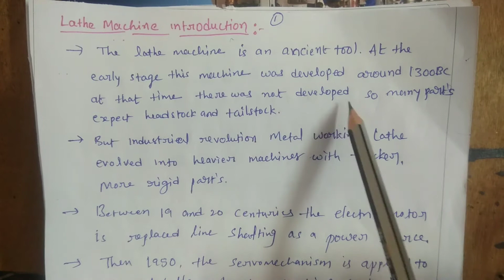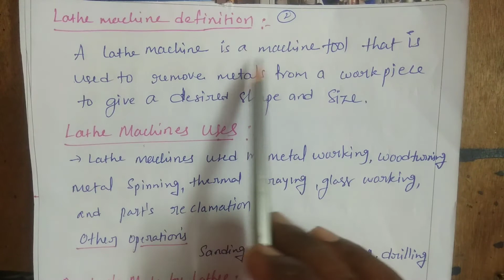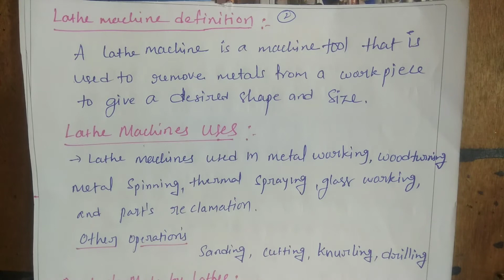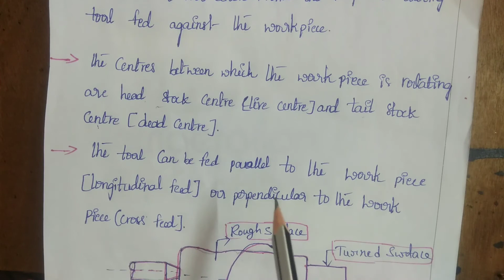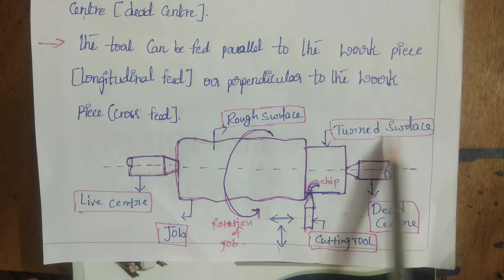WORKING PRICIPLE OF LATHE, LATHE INTRODUCTION ,LATHE USES EXPLANATION IN TELUGU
REFERENCE:
PUBLISHER :FALCON
SUB: PRODUCTION TECHNOLOGY 1
YEAR 2ND 3SEM

ABOUT VEDIO
LATHE WORKING PRICIPLE